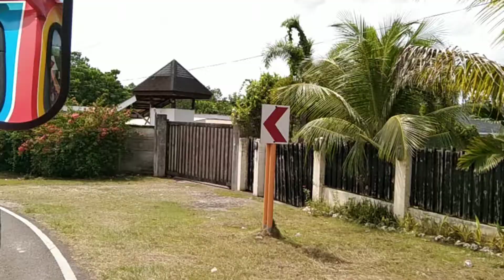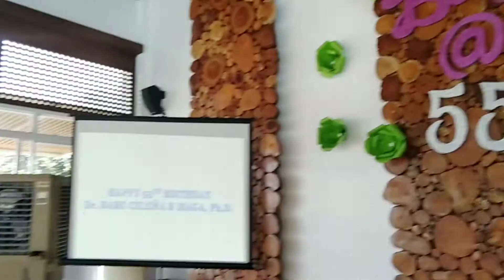The Hidden Paradise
Paradise is not just found in nature but also found in the people who have  hidden kindness.

Be captivated with the hidden paradise.